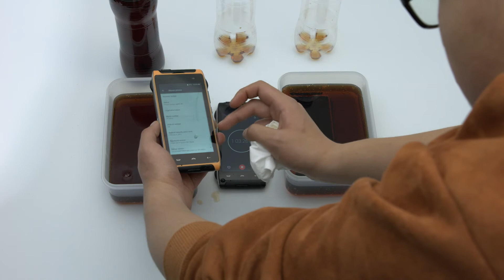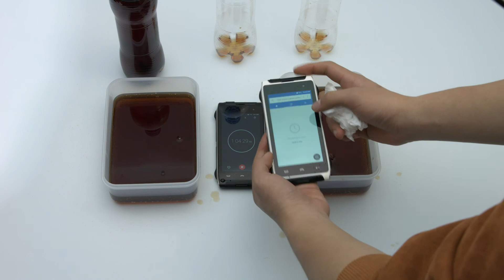HT20PRO-IP68 waterproof test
Be afraid that you accidentally drop your phone into the water? Don’t worry, the HOMTOM HT20Pro comes with IP68 waterproof standard, it is still working after soak in the coca-cola for more than one hour! HOMTOM HT20Pro: IP68, MT6753, 3GB+32GB, 8MP+16MP, 4G, 3500mAh battery.